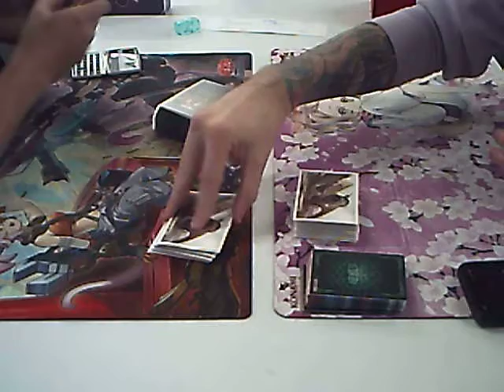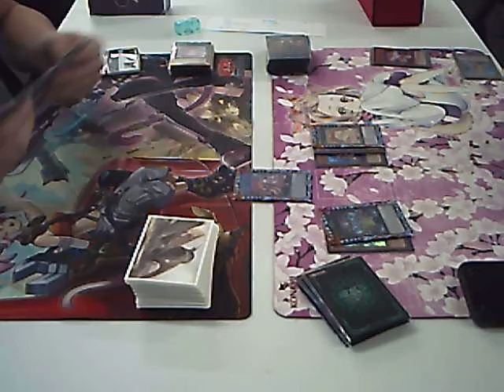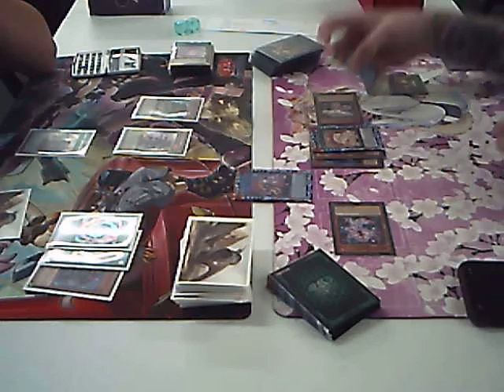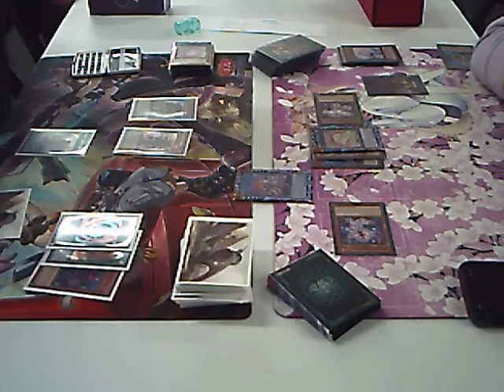Rivals Yugioh Mega tin case tournament Round 2 Game 2 Branded Adventure Despia vs Spright